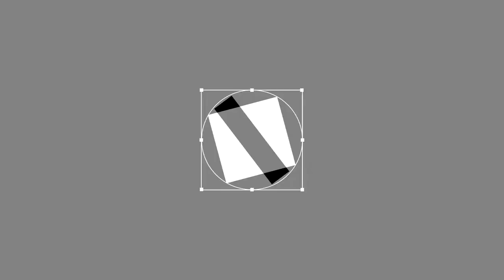Dark Souls III All Bosses Part 2 (New Game+6 Difficulty)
00:00 | Intro
► Bosses
00:09 | Old Demon King
01:31 | Pontiff Sulyvahn
03:09 | Aldrich, Devourer of Gods
04:44 | Yhorm the Giant
06:20 | The Dancer of the Boreal Valley
08:51 | Oceiros The Consumed King
11:18 | Champion Gundyr